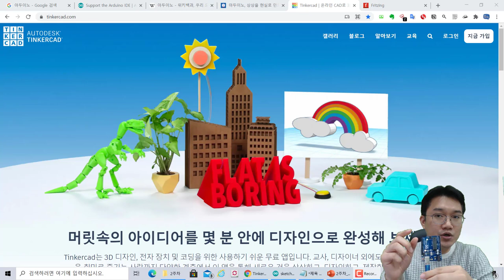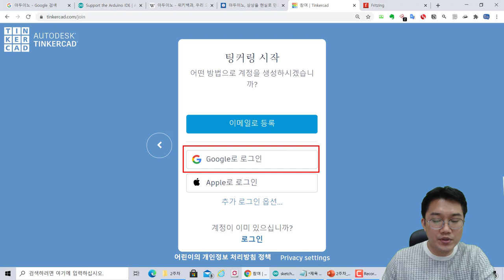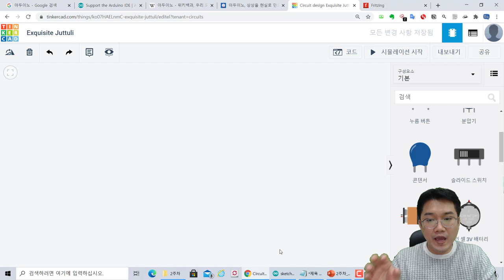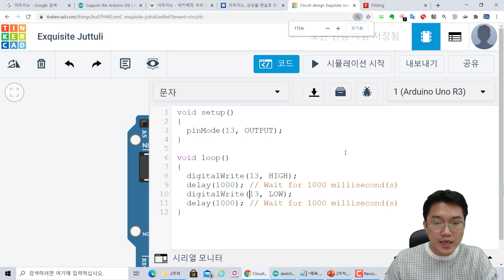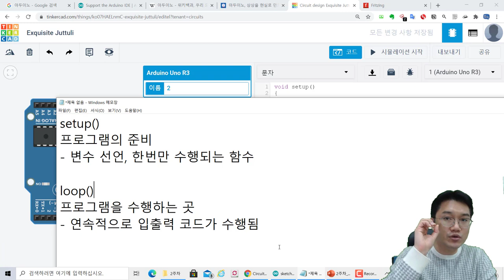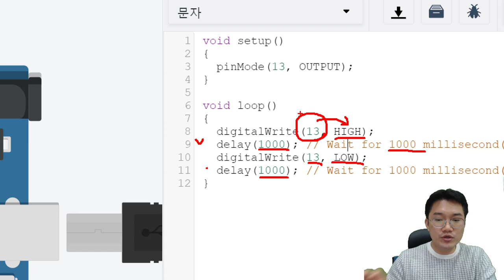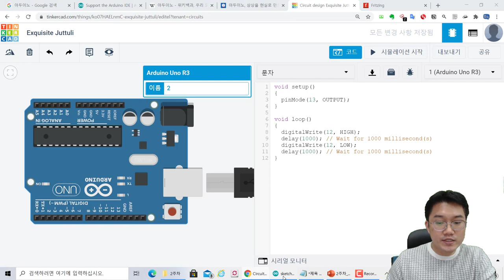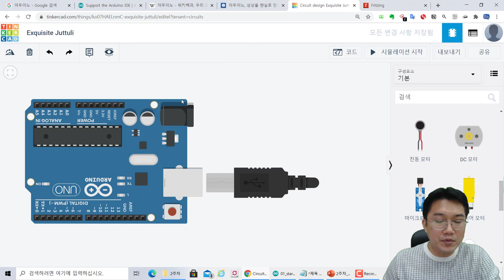아두이노 애뮬레이터를 이용하여 프로그램 실행해보기. 아빠와 함께 IoT 키즈코딩~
보안프로젝트 ) 에서 제공하는 IT 강의입니다. 이번 강의는 " 아두이노 애뮬레이터를 이용하여 프로그램 실행해보기. 아빠와 함께 IoT 키즈코딩~!" 입니다.

초등학생 , 중학생, 대학생까지 IoT기기를 이용해 프로그램을 시작한다면 아두이노 프로그램을 추천합니다. 프로그램을 전혀 할 지 몰라도 2일~3일 정도면 어느정도 혼자 만들어갈 수 있습니다.